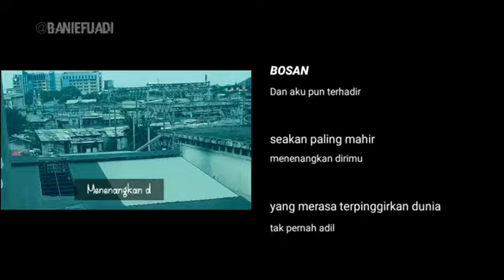Bosan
Makasih Supportnya

Mau Main game bareng gw ??

Email ► baniefuadi@ gmail [.]com